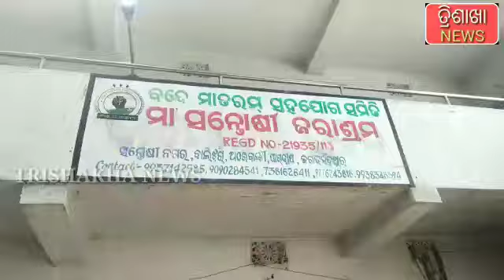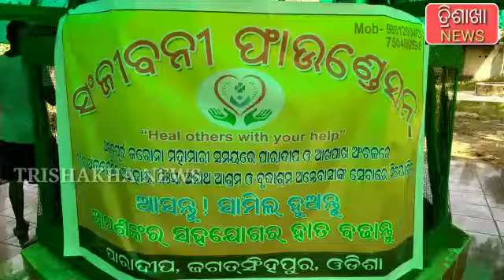Paradeep - କ୍ରିଷ୍ଣା ବେଣିଙ୍କ ଜୀବନର ଦୁଃଖ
Trishakha News